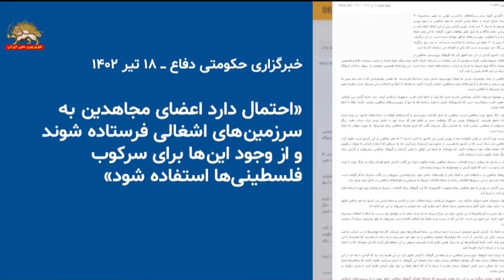بازتاب برگزاری گردهمایی سالانه مقاومت ایران در درون رژیم-گفتگو با محمدعلی محرابی ـ ۲۲تیر۱۴۰۲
بازتاب برگزاری گردهمایی سالانه مقاومت ایران در درون رژیم-گفتگو با محمدعلی محرابی